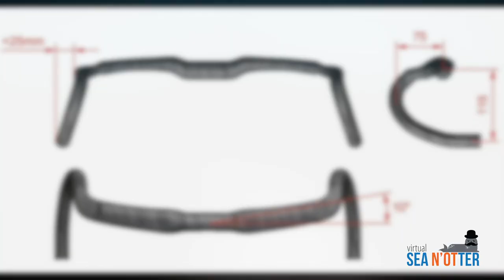Virtual Sea N'Otter - FSA - Full Speed Ahead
Today's video sent to us from FSA. Full Speed Ahead makes products for just about every category in the cycling industry. Today's clip features their new drop bars, two new sets of cranks, and a dropper seat post. Enjoy!